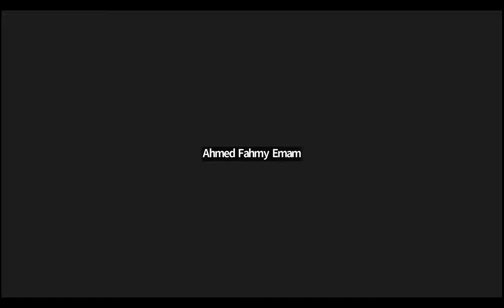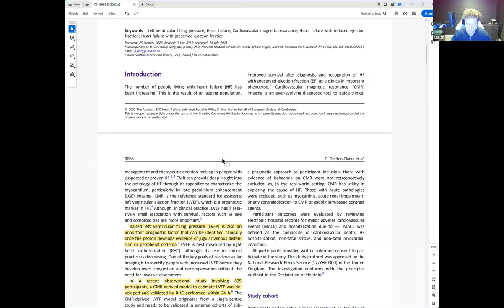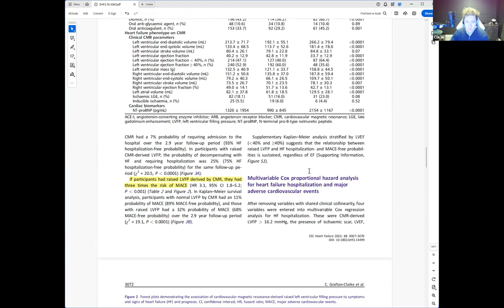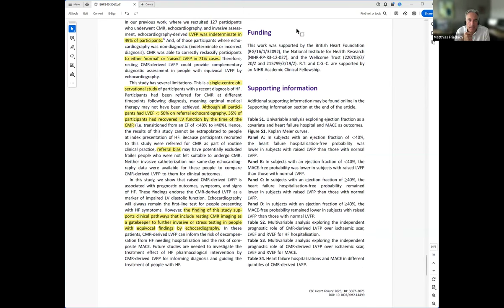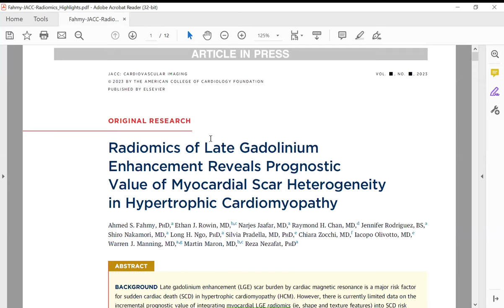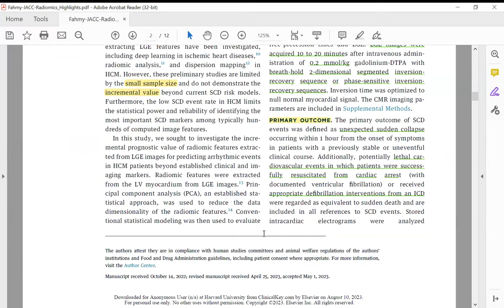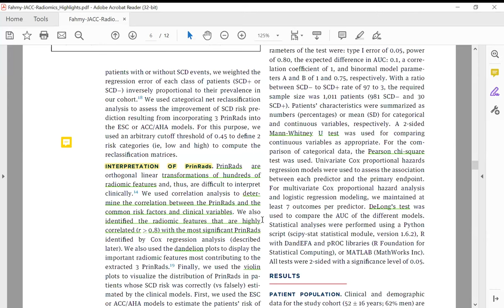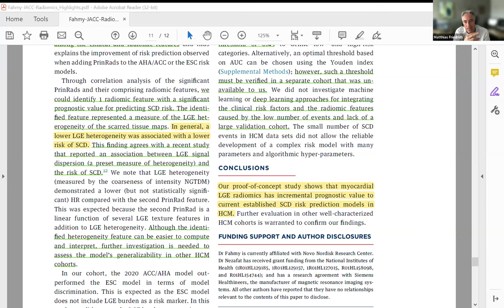CMR Journal Club February 7th 2024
Radiomics of Late Gadolinium Enhancement Reveals Prognostic Value of Myocardial Scar Heterogeneity in Hypertrophic Cardiomyopathy
Ahmed S. Fahmy PhD a, Ethan J. Rowin MD b c, Narjes Jaafar MD a, Raymond H. Chan MD d, Jennifer Rodriguez BS a, Shiro Nakamori MD a, Long H. Ngo PhD a, Silvia Pradella MD, PhD e, Chiara Zocchi MD f, Iacopo Olivotto MD e, Warren J. Manning MD a g, Martin Maron MD b c, Reza Nezafat PhD
Cardiac magnetic resonance left ventricular filling pressure is linked to symptoms, signs and prognosis in heart failure
Ciaran Grafton-Clarke1,2 , Pankaj Garg1,2,3* , Andrew J. Swift3,4, Samer Alabed3, Ross Thomson5,6,Nay Aung5,6, Bradley Chambers7, Joel Klassen7, Eylem Levelt7, Jonathan Farley7, John P. Greenwood7,Sven Plein7 and Peter P. Swoboda7